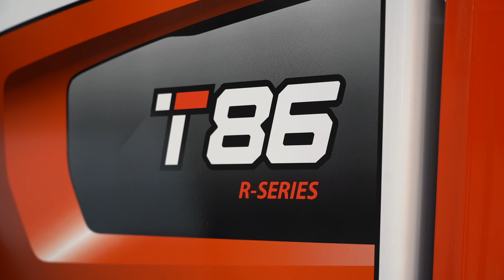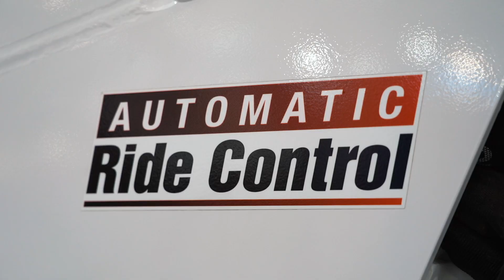Bobcat a Samoter 2023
@BobcatEMEA ha presentato proprio qui al SaMoTer alcune anteprime assolute: scopriamo insieme la pala compatta cingolata T86 serie R e il miniescavatore elettrico E19e.